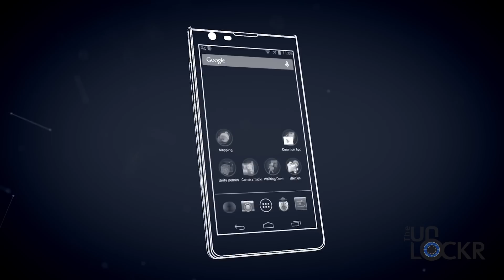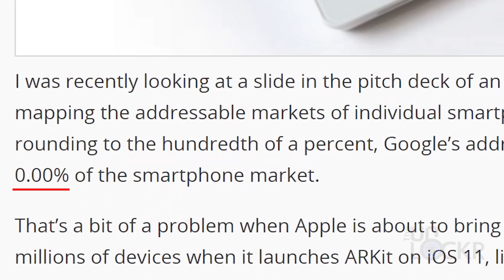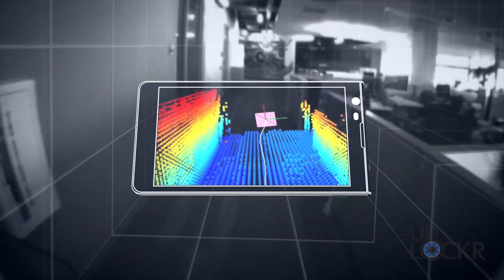Tango vs ARCore: What is the Future of AR on Android?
ARCore was announced two weeks after Tango, but what is the real difference between the two? Which AR system is better? Should you spend money on a Tango phone?

Head here for the latest jailbreaking tutorials and jailbreak tweaks!

Set your phone free! You can buy unlock codes to allow you to use any carrier with your phone, head here!